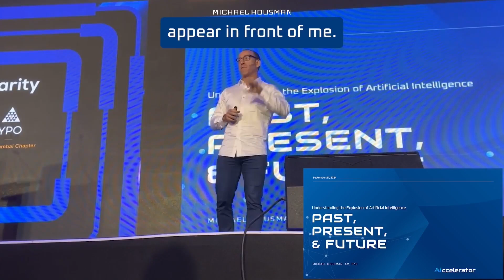Facing Fear Telling Investors I've Lost Their Money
Let me paint a picture—one I’ve been dreading. I fire up Zoom, faces of my investors staring back at me. We exchange pleasantries, but I know what's coming. I take a deep breath and say the words I’ve been avoiding for weeks: I’ve lost all your money.

The room was still. Among them was my Uncle Steedy—the same guy who taught me how to ride a bike. I was terrified, but they took it well. They thanked me for my transparency, and one by one, they dropped off the call.
It’s a moment I’ll never forget. Failure stings, but owning it—facing it—is where growth begins.